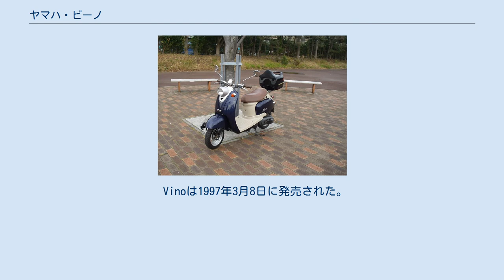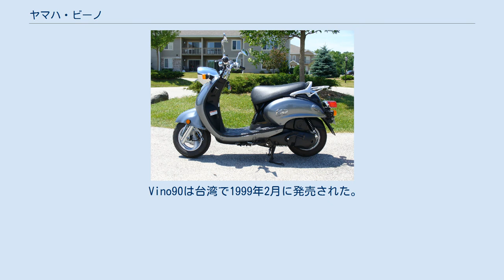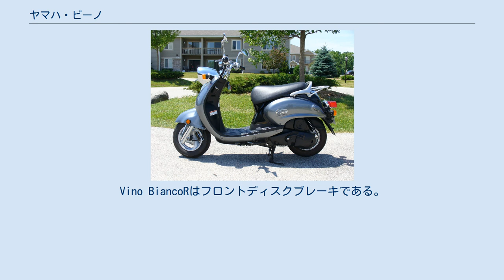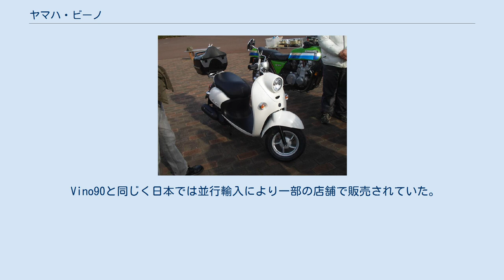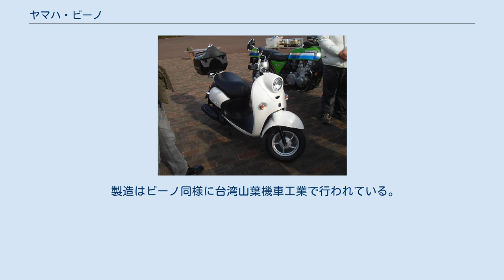ヤマハ・ビーノ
ビーノ（Vino）とは、ヤマハ発動機が製造販売しているスクータータイプのオートバイである。
 本項では派生車種にあたる電動スクーターの E-Vino（イービーノ）についても記述する。
 Vinoは1997年3月8日に発売された。
エンジンは同社の50ccスクーターで一般的な2ストロークを用いていた。
外見は女性も意識したファッショナブルなデザインにし、アイドルのパフィーを起用して各種の宣伝を行ったところヒット車種となり、その後も毎年カラーリングの変更や小改良などを繰り返し、1998年3月2日には外装を変更したVinoクラシック が発売されるなど各種の特別仕様車も追加発売された。
 車体、エンジン共に基本構造が横型エンジンのジョグアプリオと共通となっている。
但しフロントサスペンションはジョグとは異なるボトムリンク式である。
1999年には排ガス規制に対応してジョグ同様にマフラーに触媒を装備した。
 2004年3月29日に2代目へモデルチェンジ。
生産拠点を台湾（台湾山葉機車工業）へ移管し、環境対策からヤマハの50ccスクーターとしては初めて4ストロークエンジンへの変更を受けることになった。
そのエンジンはシリンダーにメッキ処理を施した水冷方式の3バルブOHCであり、様々な技術を用いて走行性能を落とさないように配慮されたものとなっている。
車体も旧モデルのイメージを継承しつつ全面新設計となり、アルミキャストホイールも装備された。
 2007年11月16日にはエンジン吸気系統にフューエルインジェクションを搭載し、排気系統に触媒を装備するマイナーチェンジ を受けたが、これは先に発売されていた台湾仕様を日本国内向けにしたものである。
 2015年10月20日 と2017年8月21日 にはジョグ同様に排ガス規制対策によるマイナーチェンジが行われた。
なお2016年より通常仕様は「ビーノ デラックス」として発売されている。
 アメリカにも2ストローク時代から輸出販売されているが、マイル表示メーターやウインカー等が日本仕様と異なる。
 2018年5月25日に3代目へモデルチェンジ。
本モデル(2BH-AY02)は、2016年10月に発表された本田技研工業とヤマハ発動機の原付一種領域における業務提携により、2BH-AF77型ジョルノの外観を変更したヤマハ発動機向けOEM車であり、熊本県菊池郡大津町平川の本田技研工業熊本製作所で製造されている。
 Vino Molfe（ビーノ モルフェ）は2009年4月10日に発売された。
ジョグポシェの後継にあたる主婦向けのモデルで、フロント部分に巨大バスケットを装備し、ヘッドライトを前面下部に、ウインカーをハンドル部分に移動させている。
このモデルも2015年10月20日と2017年8月21日にエンジン変更によるモデルチェンジが行われる。
 Vino90は台湾で1999年2月に発売された。
台湾山葉機車工業で製造され、日本仕様Vinoとは異なるデザインでジョグ90(3WF)系の82cc空冷2ストロークエンジンを搭載する。
車体デザイン以外のVino（5AU）との相違点として、フロントサスペンションがテレスコピックでボトムリンク風のメッキカバーが付き、フロントディスクブレーキを装備する。
同じ車体の50cc(2ストローク)も台湾で製造・販売され、ヒットして数々の特別仕様車が作られた。
 日本では並行輸入により一部の店舗で販売されていた。
2004年に製造終了。
 Vino125は台湾で2000年4月に発売された。
台湾山葉機車工業でデザイン・製造され、当初はVino Bianco 125という名前で、他のビーノの様にバーハンドルでは無く一般的なスクーター同様なハンドルカウルを持ち、メーターやヘッドライトも組み込まれていた。
エンジンはシグナス系の124cc空冷4ストロークエンジンを搭載する。
Vino BiancoRはフロントディスクブレーキである。
2004年4月にモデルチェンジされVino125となる。
ヘッドライトがハンドルカウルから他のビーノと同様にレッグシールドに移設され、バーハンドル化、メッキ別体メーター装備などビーノらしいデザインに変更された。
フロントディスクブレーキでアルミキャストホイールを装備する。
 Vino90と同じく日本では並行輸入により一部の店舗で販売されていた。
2009年に台湾の排出ガス規制が強化されたため台湾での販売は終...